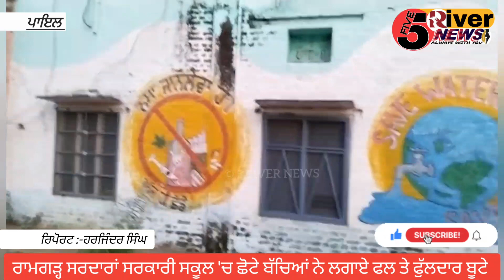ਰਾਮਗੜ੍ਹ ਸਰਦਾਰਾਂ ਸਰਕਾਰੀ ਸਕੂਲ 'ਚ ਛੋਟੇ ਬੱਚਿਆਂ ਨੇ ਲਗਾਏ ਫਲ ਤੇ ਫੁੱਲਦਾਰ ਬੂਟੇ